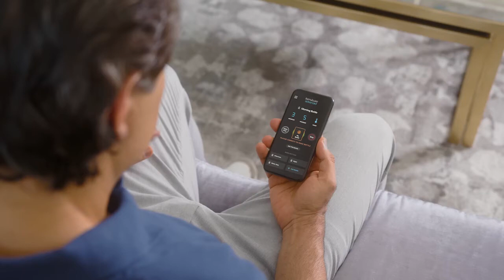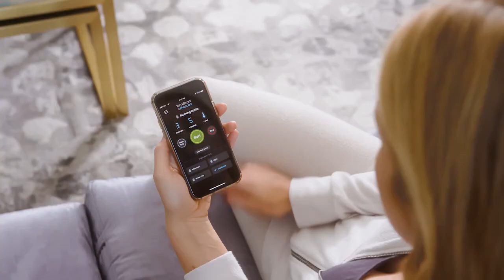Robot formula pro advanced Wi-Fi (Français)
Le robot Formula Pro Advanced Wi-Fi est une version haut de gamme du robot Formula Pro Advanced, le mélangeur à préparation lactée le plus vendu. Il offre les mêmes avantages PLUS une connexion par réseau Wi-Fi à votre téléphone intelligent. Il est facile à configurer et à utiliser grâce à l’application gratuite de Baby Brezza et au panneau de contrôle à DEL. Aucune mesure, aucun mélange et aucun gâchis. Vous pouvez personnaliser les biberons de votre bébé et enregistrer jusqu’à quatre réglages pour obtenir le biberon parfait. Il vous suffit de choisir la quantité (de 2 à 10 oz, par tranches de 1 oz) et la température (3 réglages possibles). Au besoin, vous pouvez aussi régler le robot pour qu’il ne distribue que de l’eau. Vous pouvez aussi le faire fonctionner entièrement à partir de votre téléphone mobile. Vous pouvez même le configurer pour qu’il vous envoie des alertes quand le biberon est prêt, lorsque le contenant à poudre ou le réservoir à eau est presque vide et si vous oubliez de placer un biberon sous l’orifice d’écoulement. De plus, ce robot est compatible avec les biberons de toutes marques et de tous formats et fonctionne avec pratiquement tous les types de préparation lactée.